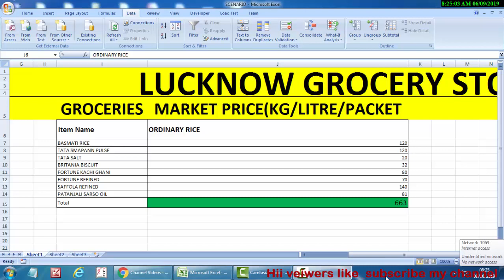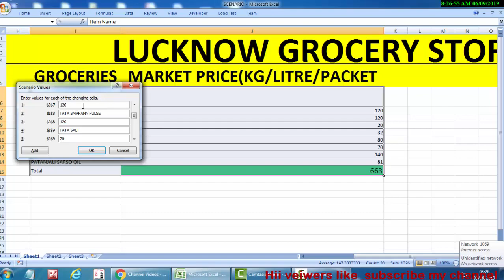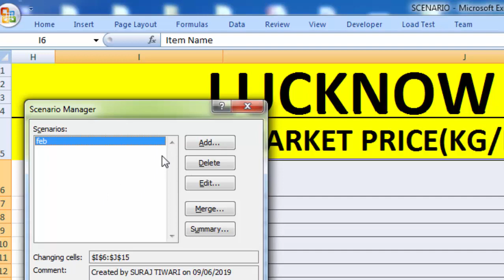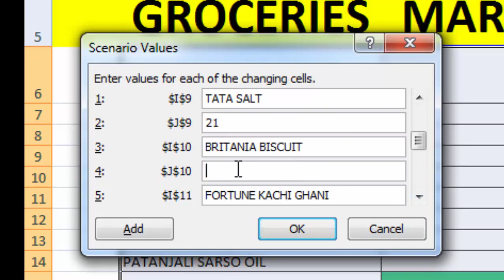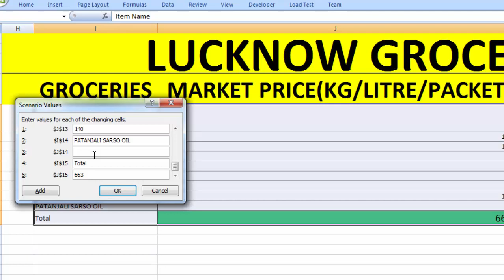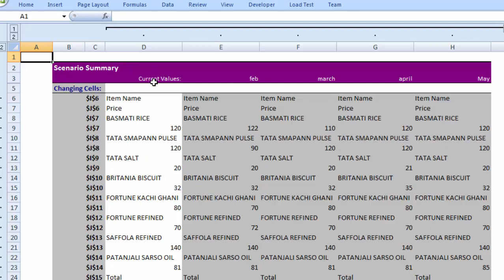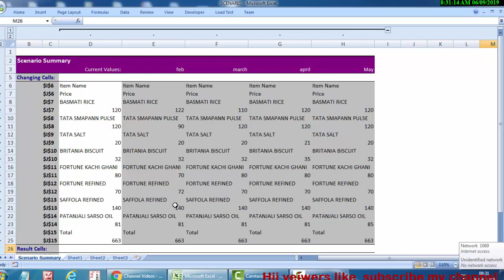Scenario manager in excel in hindi